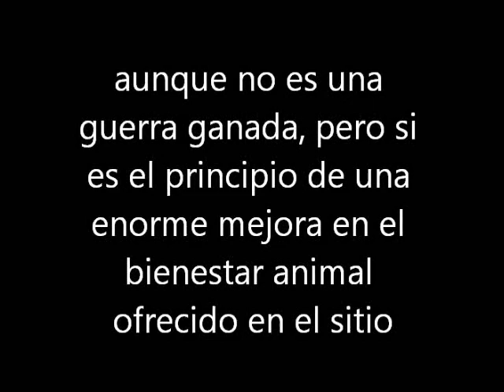ANTIRRÁBICO MEJORÍA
Reseña actualizada del antirrábico de Toluca, lo logrado después de la salida del MVZ Alfonso Francisco Rojas Pizano que fué el que permitió todas las atrociades y horrores comentidos durante su período como Director y las nuevas condiciones favorables en este centro